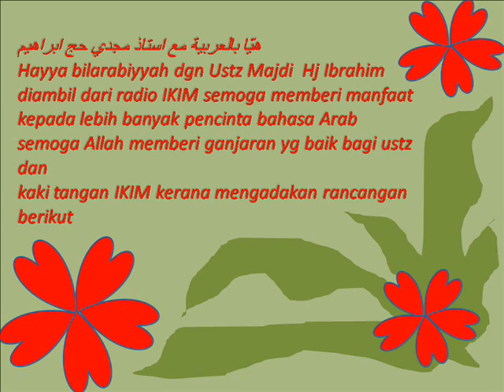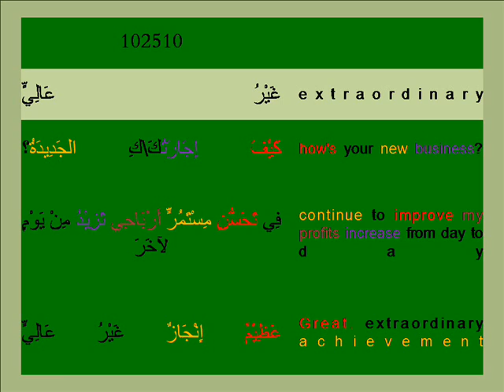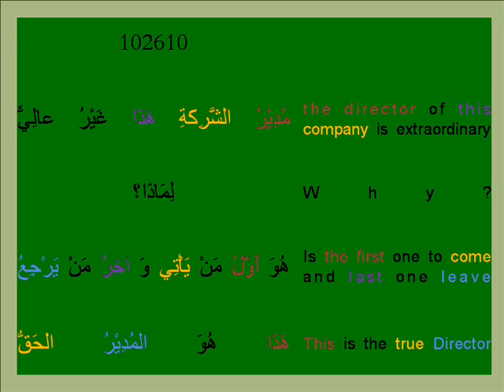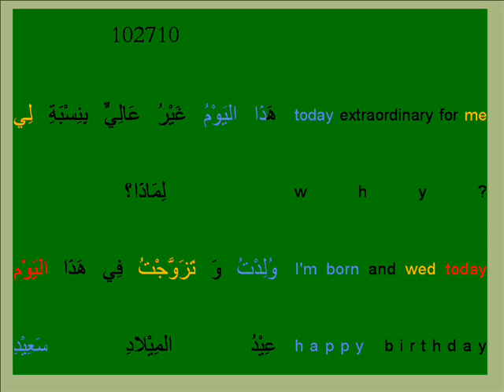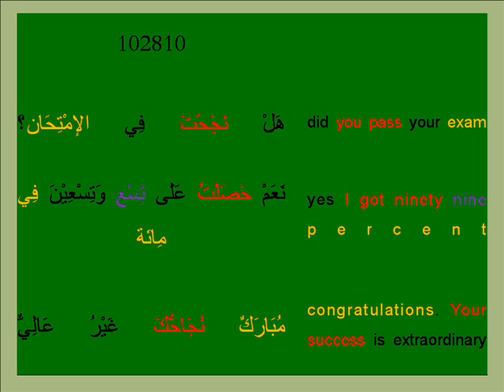hayya bil arabiyyah f102910.wmv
hayya bil arabiyyah
bersama ustz Majdi Hj Ibrahim dr radio IKIM